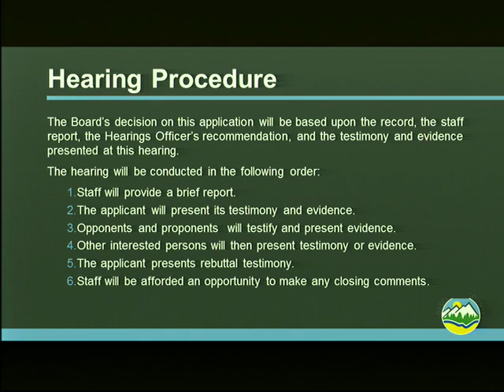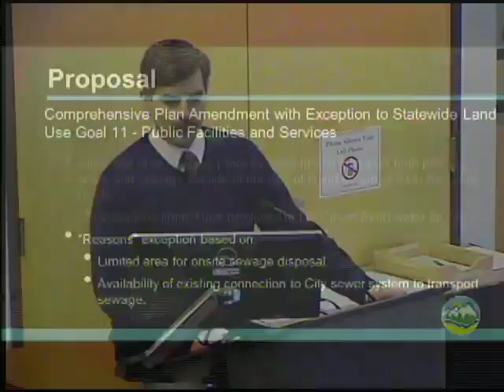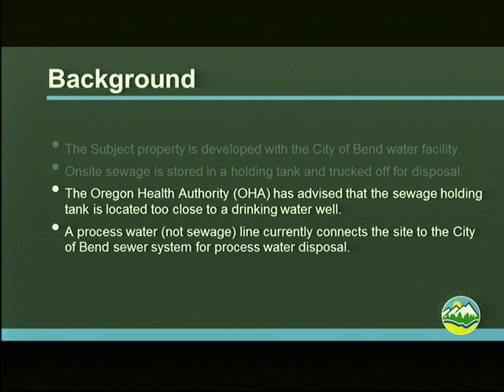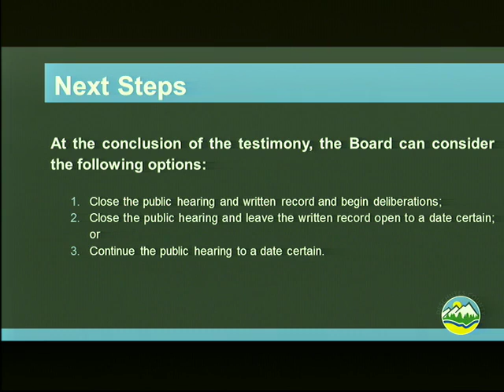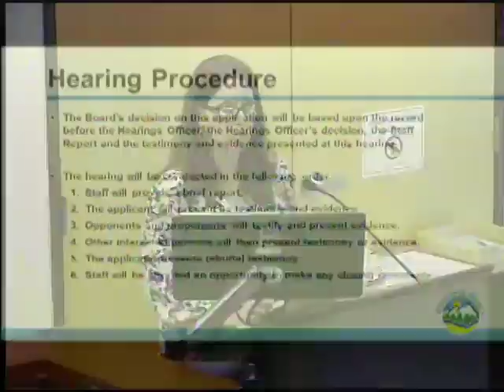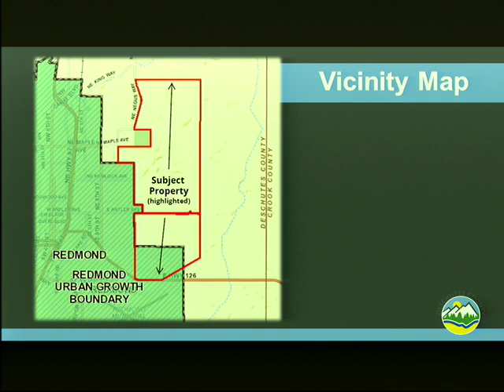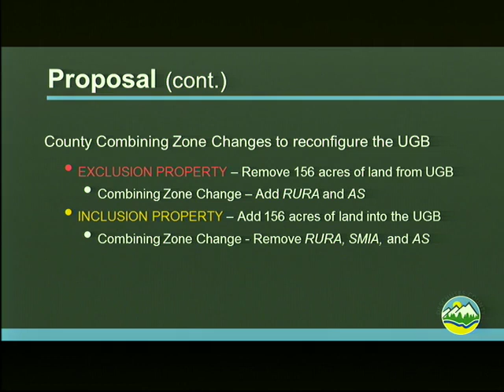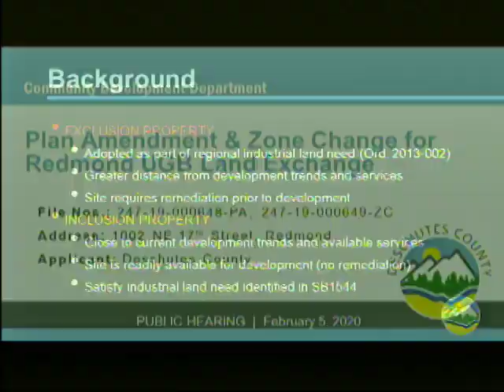02/05/2020 - Board of Commissioners - Wednesday Meeting